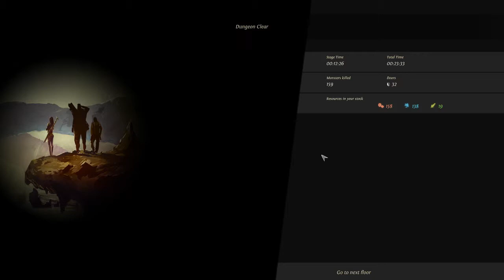Let's Win Dungeon of the Endless (BETA) - Game 5 Ep 2